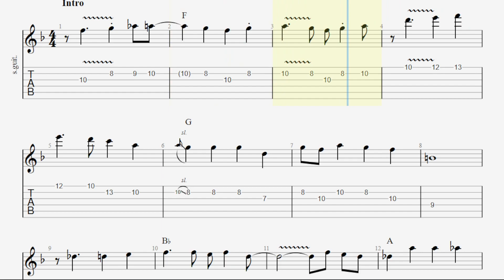Les Copains d'Abord TAB - acoustic guitar solo tabs (PDF + Guitar Pro)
Georges Brassens - Les Copains d'Abord acoustic guitar solo TAB in Guitar Pro 7
Based on the studio version (Intro solo + Verse chords)
Standard tuning

Sounds cool?